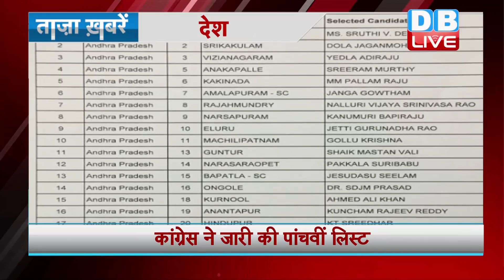Today Breaking News | देश, दुनिया और व्यापार की ख़बरे |19 march top News